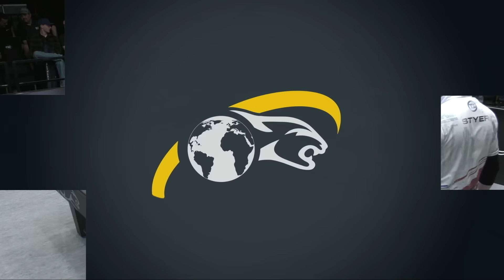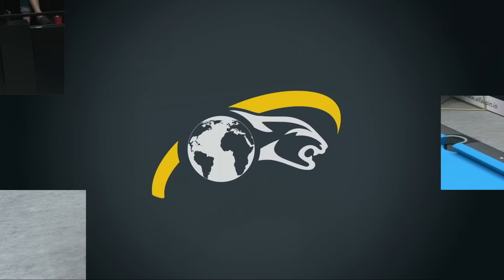Tyler STYER vs Moritz NEUHAUSEN ▸ 2023 Predator WPA World 10-Ball Championship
🌎Predator WPA Men’s World 10-Ball Championship 2023
Rio All Suites Hotel and Casino, Las Vegas, NV

▸ The Predator WPA Men’s World 10-Ball Championship 2023 is an annual event organised by CueSports International and Predator Group. The event is sanctioned by the World Pool-Billiard Association (WPA) and takes place during the CueSports International Expo in Las Vegas.

▸ 128 players will compete for a total prize fund of $250,000 with $60,000 to be awarded to the winning player.

▸ The Predator Pro Billiard Series is a series of open, professional events held around the world to provide more opportunities for professional and aspiring pool players to compete in high-quality events, earn more income, sharpen their skills, and earn their way into the Predator World 10-Ball Championship held in Las Vegas each year as part of the CueSports International Expo.